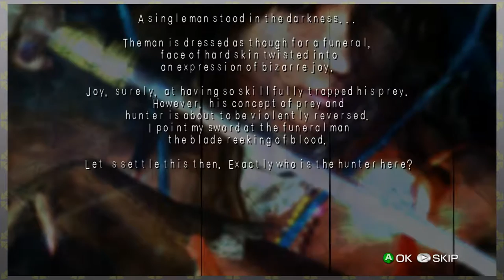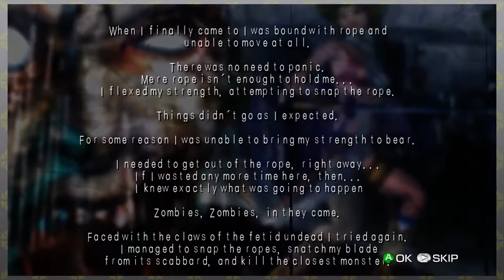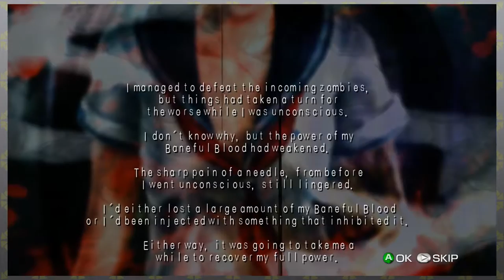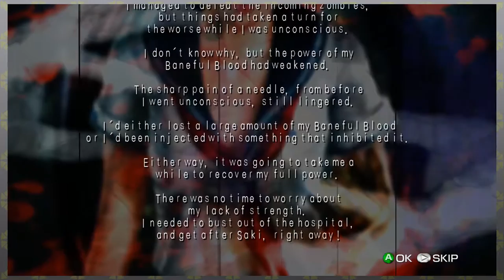OneChanbara Part 02 - Pants Attack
The Music Credit...
OUTRO: Endgame by Doctor Vox

All visual and sound content are owned by Whalerock Industries. We do not own the game, or any of the characters, scenes, dialogue or sounds.